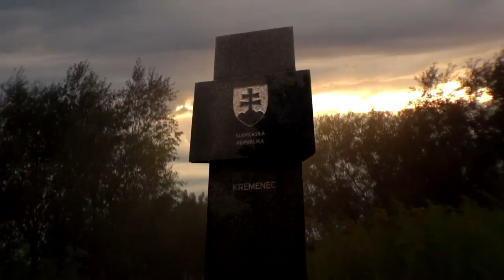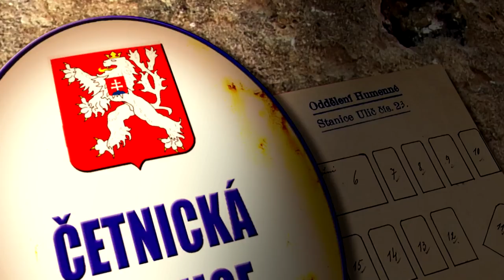SMRŤ GENERÁLA MIRBACHA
Dokumentárny film Petra Ďurišina o osude ruského generála Mirbacha, ktorý v roku 1915 zahynul v Karpatoch.